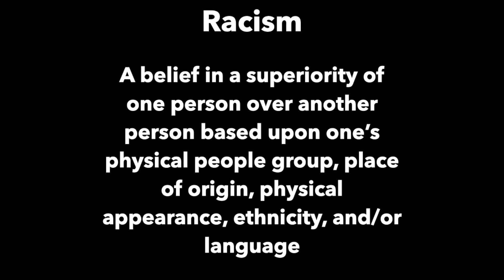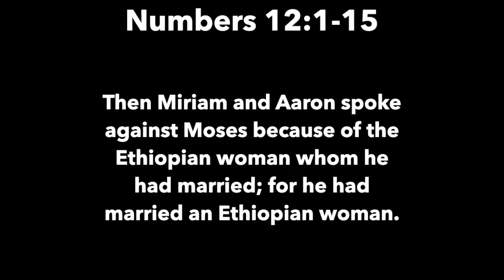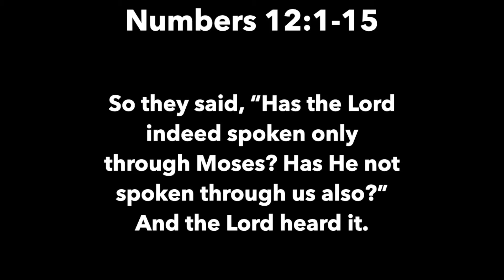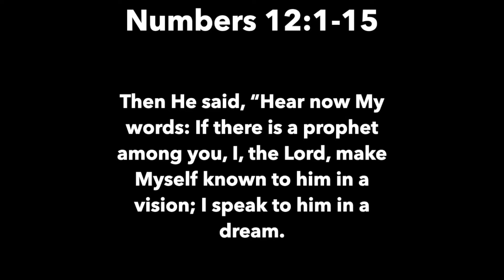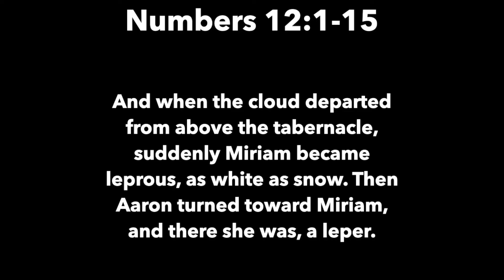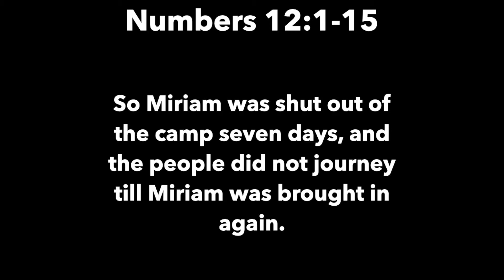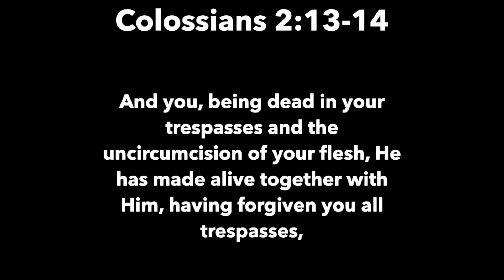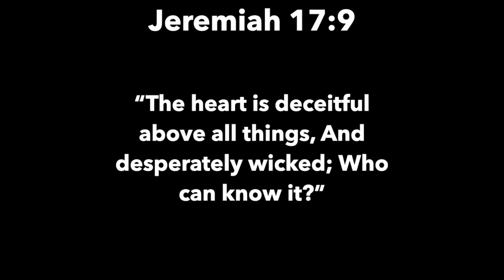Message 3: Racism